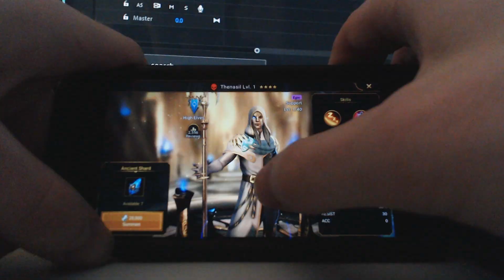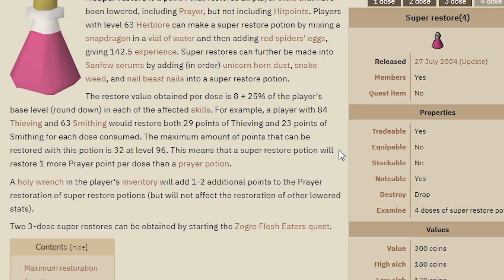Rushing 95 Slayer For 82,194,310 GP Item (Hydra Claw)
Install Raid for Free ✅ IOS ✅ ANDROID ✅ PC and get a special starter pack 💥Available only for the next 30 days

I'm on a quest to obtain the best weapons and armor in Old School RuneScape.

In this episode I grind for 95 Slayer in search of a rare RuneScape Item called the Hydra Claw, dropped by the powerful Alchemical Hydra Boss!

BIG thank you to my YouTube channel members!!!
-JadedGengar (Iron Bank Tier)
-Grimsli (Iron Bank Tier)
-Dr Dre OSRS (Iron Bank Tier)

My Clan Chat: Ingus

RuneScape Dream Gear is a series where I hunt down the most Profitable Bosses in Old School RuneScape. I'm on a Journey to make 4 Billion Gp.